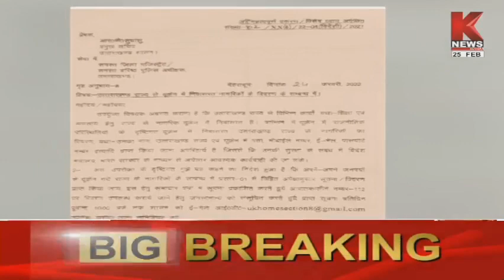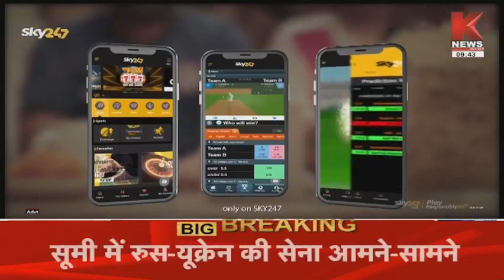उत्तराखंड की खबरों का खास बुलेटिन || Khabar Uttarakhand || Knews